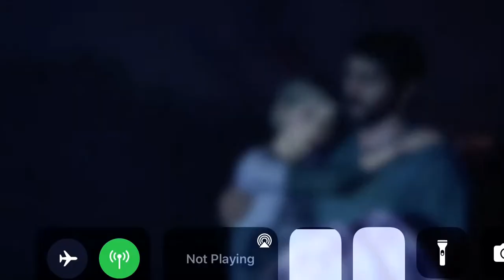The Last of Us LEAKED INTRO